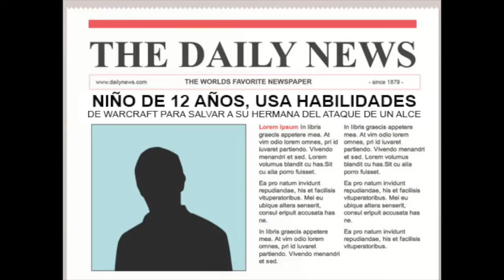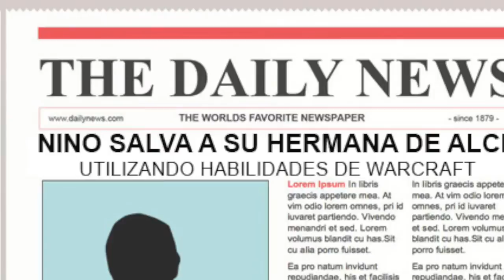El Alce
El Alce y Warcraft